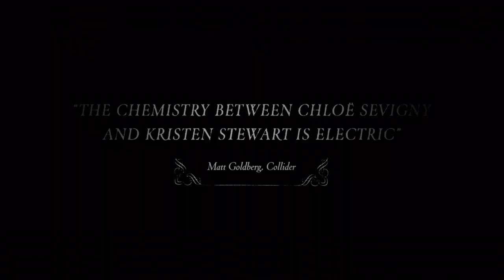Lizzie Trailer.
Lizzie will be released to DVD & Digital May 2020. Check